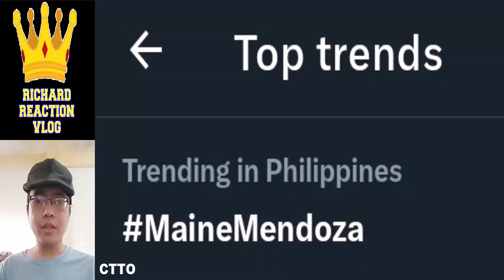🔴 MAINE MENDOZA UPDATE PT3 DECEMBER 12 2023 👈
🔴 MAINE MENDOZA UPDATE PT3 DECEMBER 12 2023 👈 mainemendoza arjoatayde armaine youtube maine mendoza arjo atayde alden richards armaine aldub maichard trending trend viral ngayon panoorin latest ganap update news daddy's gurl eat bulaga dabarkads eb maine goals tiktok reel yaya dub dubsmash queen jose manalo wally bayola paolo ballesteros ryan agoncillo vic sotto joey de leon allan k tito sen tali pauleen luna carren eistrup ryzza mae dizon miles ocampo mj salvador ice seguerra mj lastimosa zombie atasha muhlach e.a.t. girls tvj on tv5 jowapao jowabie